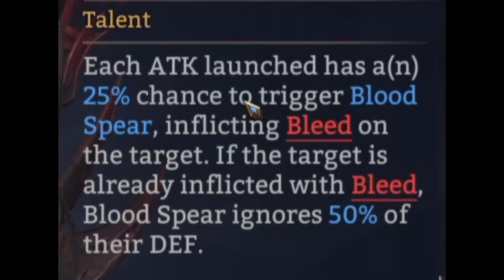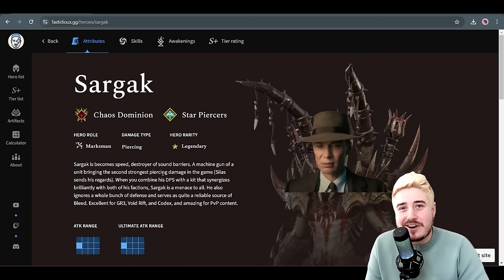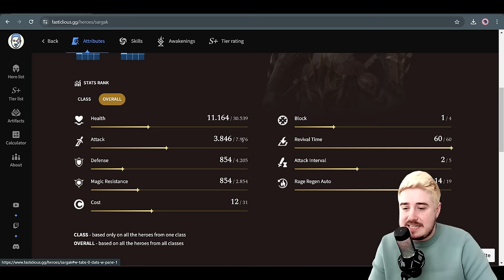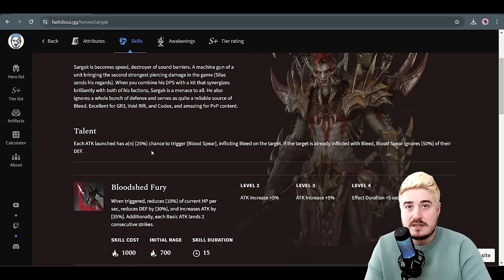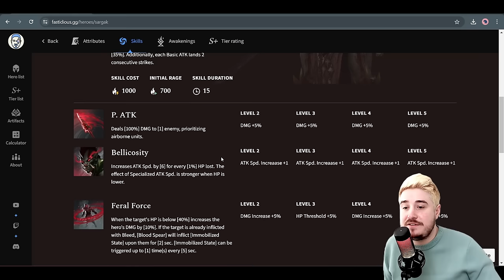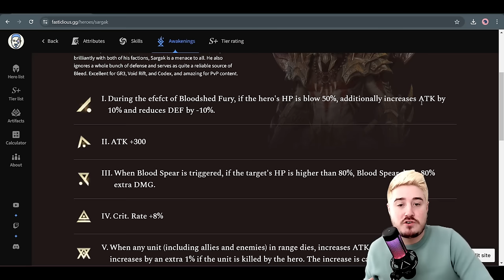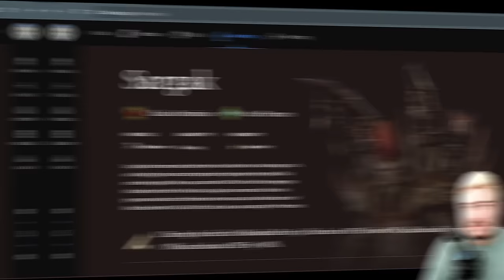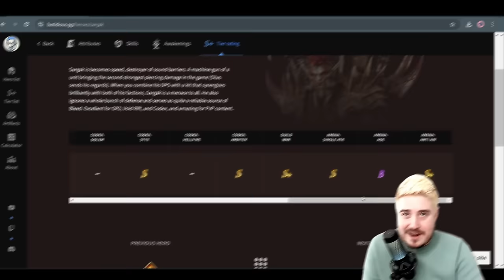S-TIER Marksmen with RIDICULOUS DPS - Official Sargak Guide & Build + GR3 Demo ⁂ Watcher of Realms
Sargak is one the absolute best Single-Target DPS options in all of Watcher of Realms. With ignore defense, bleed, and crazy attack speed, this Chaotic / Piercer Marksman is nuts. Enjoy this in-depth guide and good luck! Enjoy :D

0:00 Intro
2:44 Hero Overview
4:57 Skills
9:30 Awakenings
11:00 Tier Ratings
13:59 Sargak Build
14:33 Team Builds
17:48 GR 3-21 Run
22:51 Wrap Up

chapters by mdlman